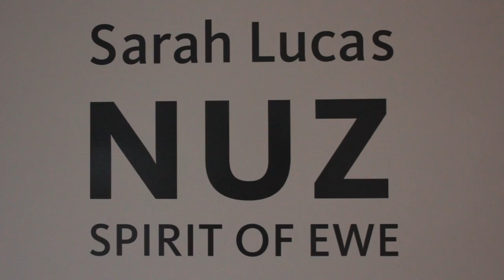2011 Auckland Arts Festival.mov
Highlights of the 2011 Auckland Arts Festival. The festival was run with funding support from ASB Community Trust.